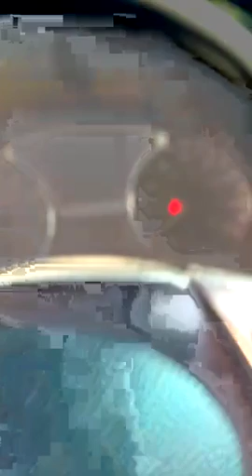Wednesday encouragement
You don't have to be in fear. Join the conversation on our Facebook page ReadPrayListen